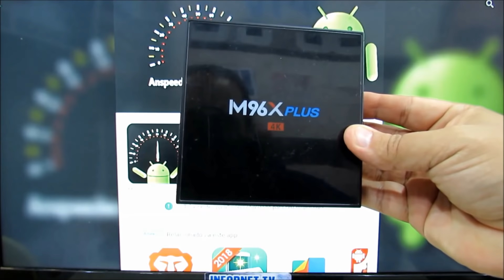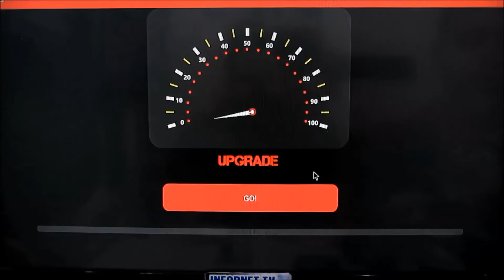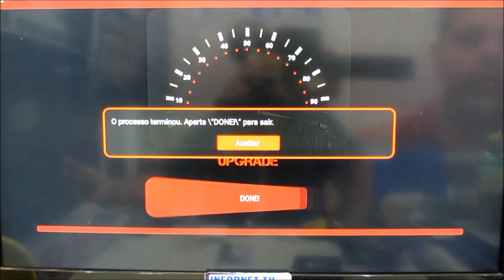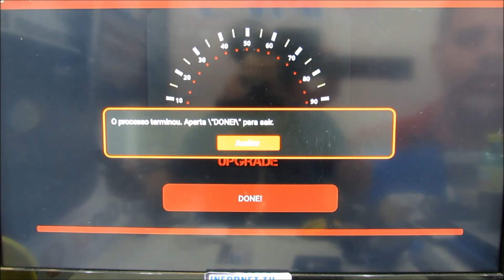MAIS PRATICO !!! COMO MELHORAR O DESEMPENHO DO SEU BOX ANDROID 100% LEGAL 2018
NOSSA LOJA VITUAL TOP.

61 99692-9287 zap do canal

INFORNET TV